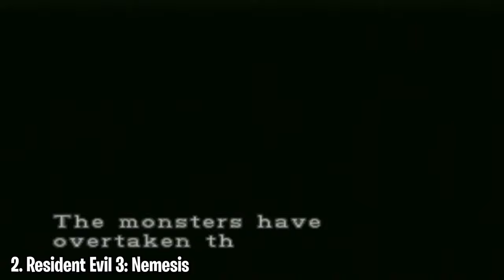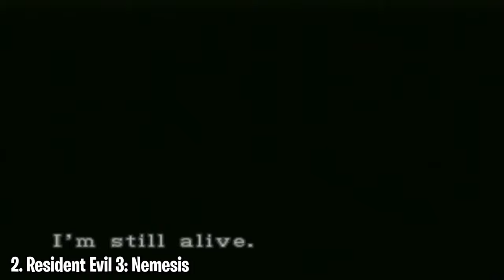Top 5 BEST RESIDENT EVIL Save Themes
Introducing a new top 5 series to the channel and i hope you guys enjoy the video as much as i loved making it!

So Resident Evil 9 did not show up in Summer Game Fest 2024 so what is the best likely event the game might be finally revealed? Well there's the most obvious answer, judging from the past announcements, i'm making this video because a lot of people are lead to believe that it may show up in upcoming known events.

Intro Music By Survival Spheres and the song is called "Fading Emerald" link to the channel will be here 🔽

⛧This is non-refundable. Please make sure you have extra funds available before you consider a tip, Thank You for your generosity.⛧

0:00 Intro
0:30 1.Resident Evil (2002)
1:26 2.Resident Evil 3: Nemesis
2:07 3.Resident Evil 5
3:12 4.Resident Evil 2 (1998)
4:37 Honorable Mentions
5:29 5. Resident Evil: Code Veronica
6:12 Outro